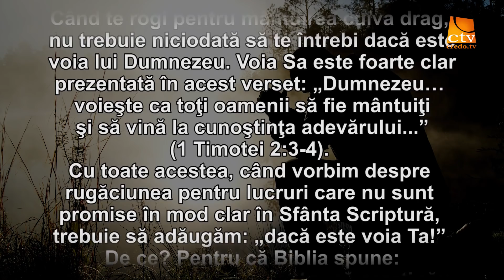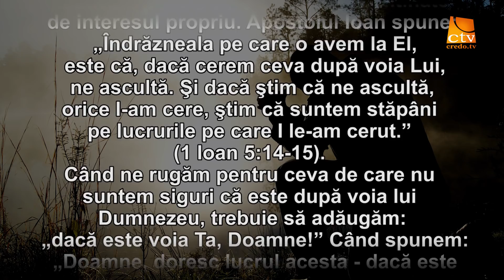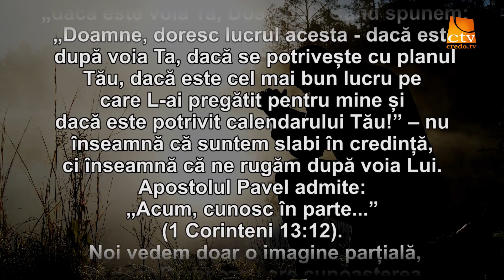Cuvantul Lui Dumnezeu pentru Astazi - 16.06.2021